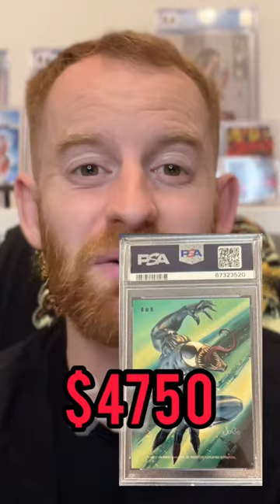$4750 Sold. 1996 Marvel Masterpieces Wolverine/Venom PSA10